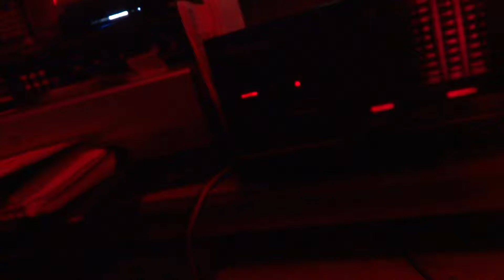BIG AL DANCE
BIG AL SINGS DANCE STUFF